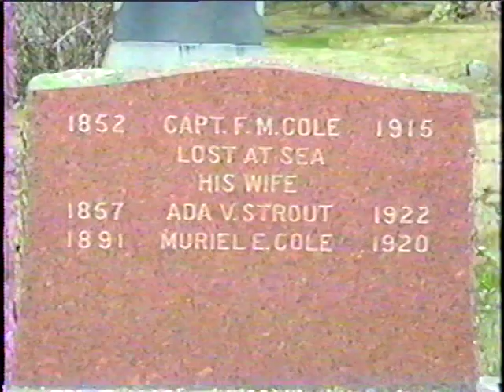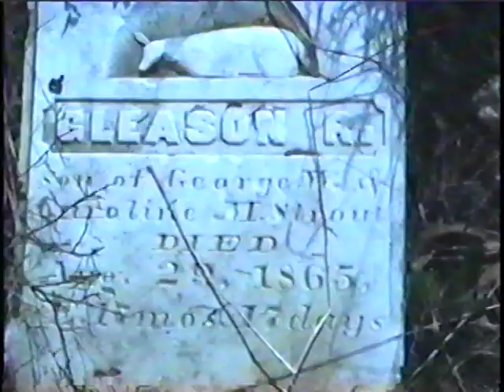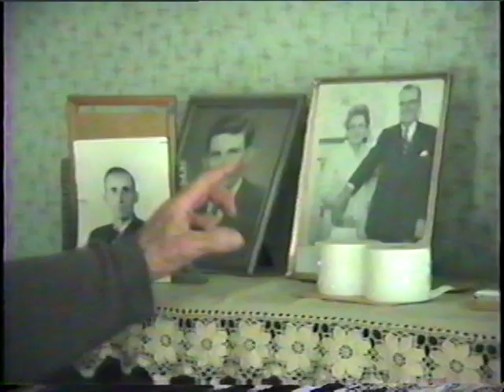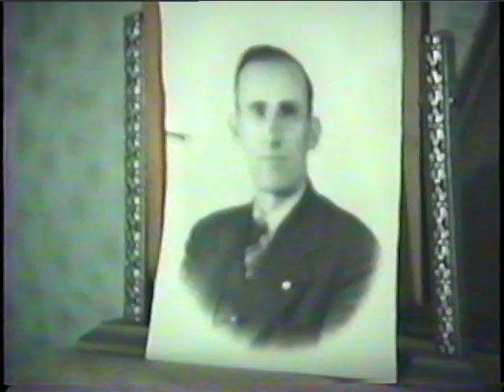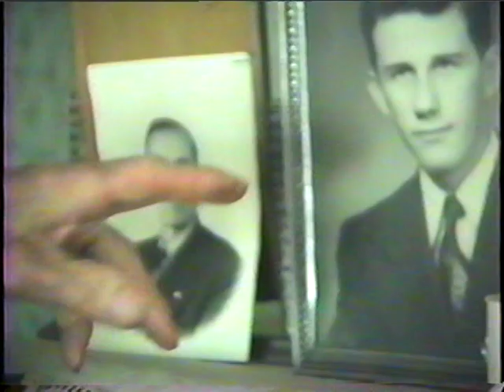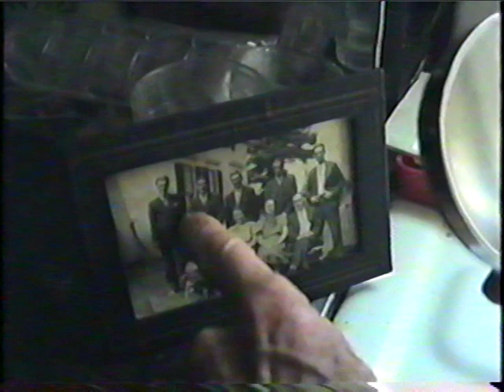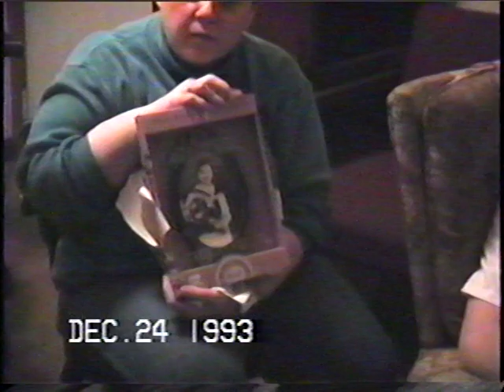Strout 1992 Barrens & Xmas 93. Various Home Movies